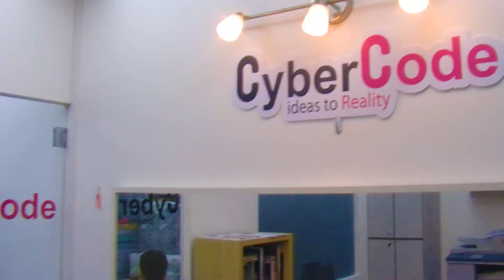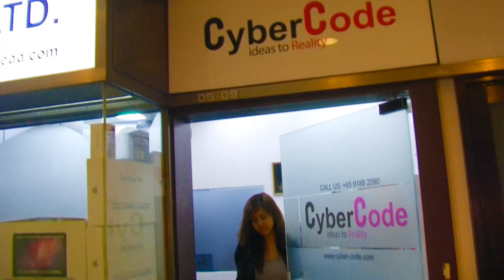Naung Gyo ေႏွာင္ႀကိဳး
ဆို - ေစာႏွင္းဦး
သ႐ုပ္ေဆာင္ - ေအာင္မ်ိဳးမင္း ၊ Jessica Lyn